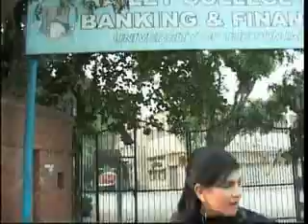bolo awaam part 1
Chablis bolo awaam program
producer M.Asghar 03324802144